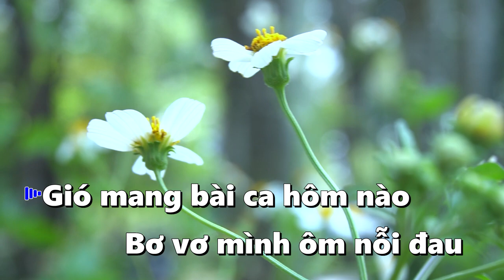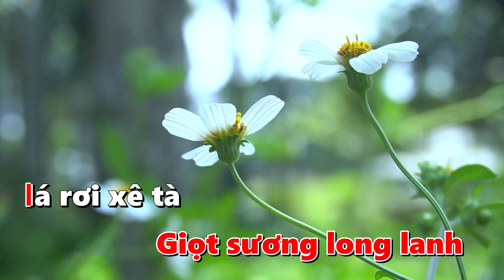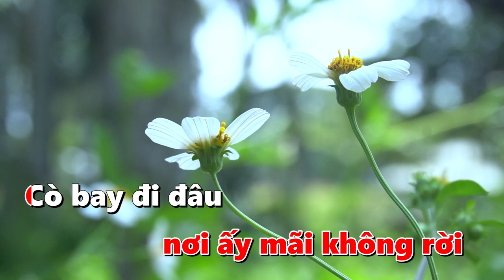Karaoke Cống Xê Liêu Hò Tone Nam rumba G5R Karaoke